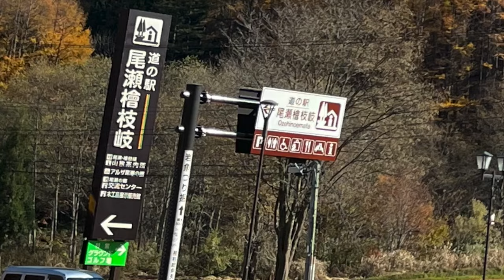【等倍】国道２５２号線 六十里越 冬季閉鎖まであと５０分！ 今年最後の紅葉 新潟県 魚沼側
２０２２年最終日　閉鎖時刻一時間前近くに通過しました。
モザイクとＢＧＭ追加の他はドラレコのままですので、一部画面の乱れ等があります。